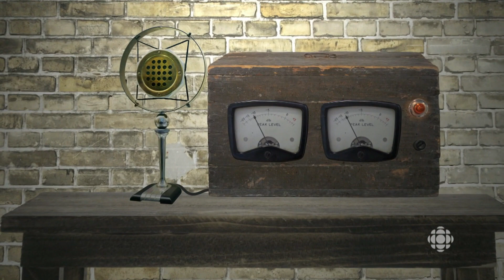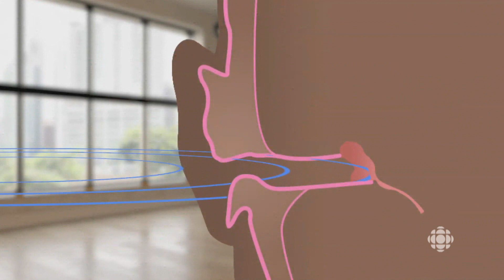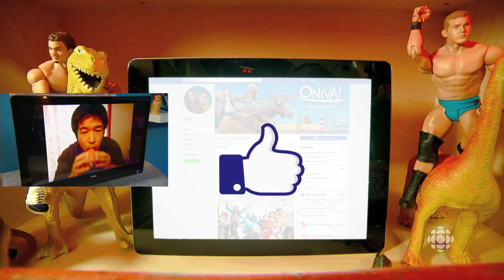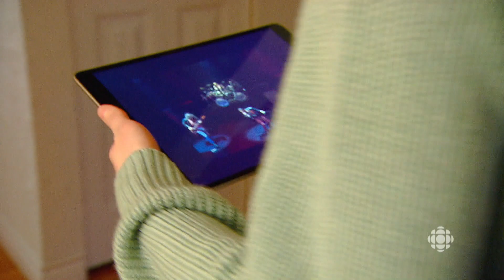ONIVA! - Le son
C’est quoi ce bruit? Les maracas de Cléa? Peut-être… Une balloune qui se dégonfle? Ça se pourrait… Une flûte faite d’une carotte? On a déjà vu de quoi de plus étrange à ONIVA! Mel et Manu essaient de créer un album de musique pour l’émission tandis que les jeunes de Fort McMurray dévoilent leurs talents de doublage. Dans cet épisode qui est loin d’être cacophonique, on apprend la science des bruits, on compare les goûts musicaux et on se dégourdit les oreilles. Montez le volume et découvrez le son dans toutes ses couleurs!

La série télévisée de 30 minutes aborde hebdomadairement un sujet thématique. De semaine en semaine, l’équipe se déplace et visite une des écoles des quatre provinces de l’Ouest, du Nord, de l’Ontario, du Québec et de l'Acadie pour approfondir le thème avec les jeunes.